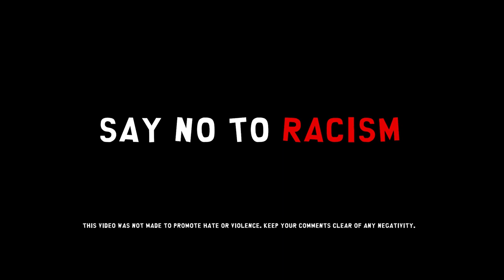HILARIOUS UGANDA INTERVIEW | PASTA SSEMPA RETURNS | FULL ANIMATED INTERVIEW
Pasta Senpai makes a surprise visit to pepe and news anchor in the legendary Uganda interview.

What I use:
-XP-Pen Artist 10s